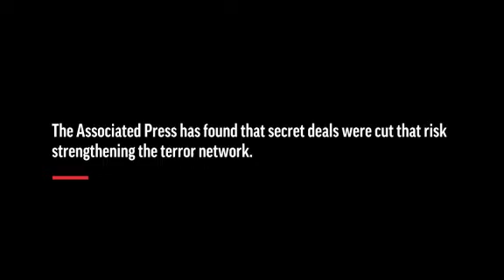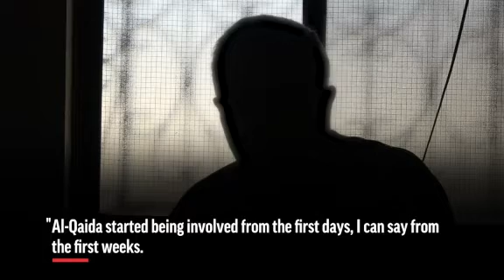AP Investigation: US allies, al-Qaida battle rebels in Yemen